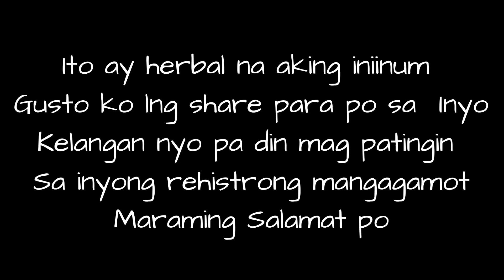HOMEMADE HERBAL NA GAMOT PARA SA MAY GERD AT MABISANG PANG DETOX NG KATAWAN AT PAMPALIIT NG TIYAN